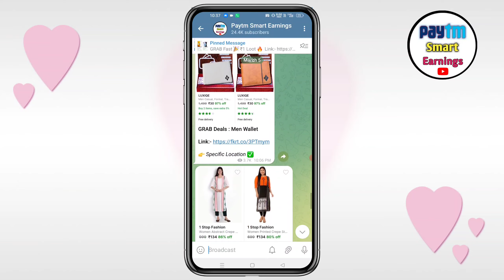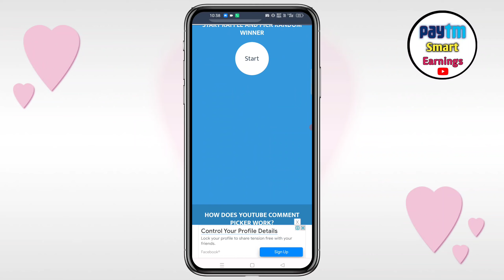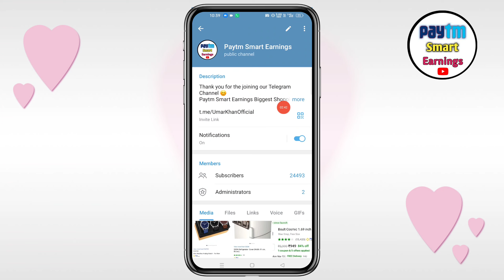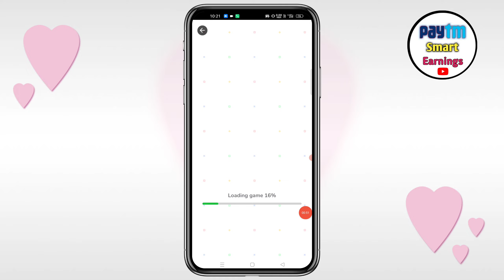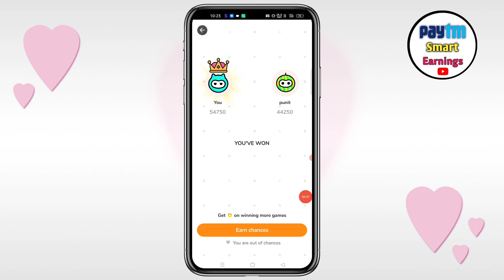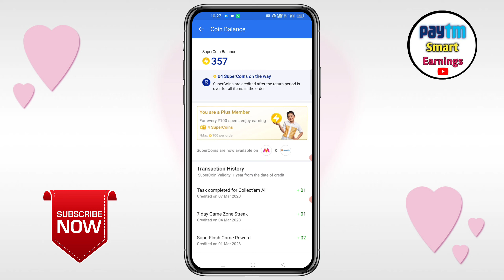Flipkart Super Coin Earn Trick | How to Earn Super Coins In Flipkart